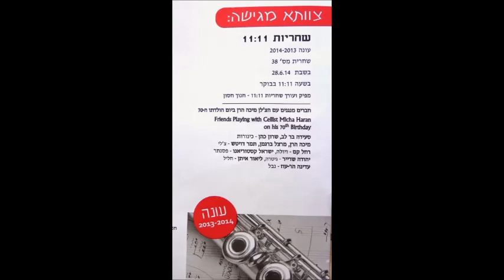words on Micha by Rachel Kam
רחל קם מספרת על כמה מ"מעלליו" של מיכה במשך שנותיו בפילהרמונית.